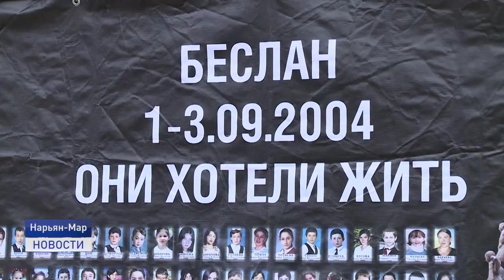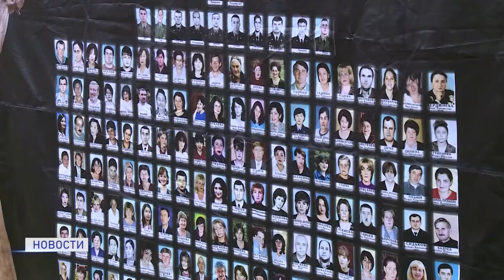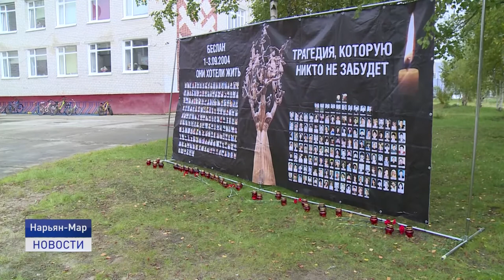ВСЕМ СЕРДЦЕМ ПРОТИВ ТЕРРОРИЗМА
В день солидарности в борьбе с терроризмом прошла ежегодная акция "Свеча". Во дворе первой школы собрались ученики, волонтёры и организаторы акции. Они почтили память погибших во время трагедии, которая произошла в 2004 году школе города Беслан. Дарья Чупрова продолжит тему.